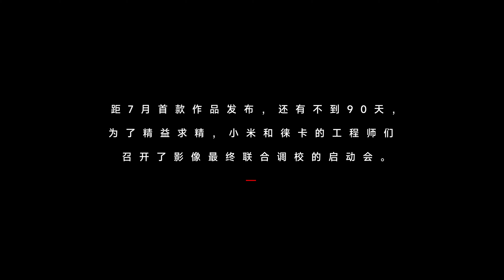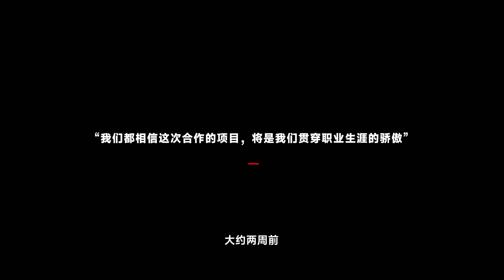Xiaomi et Leica - Xiaomi 12 Ultra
Comment Xiaomi et Leica se sont-ils rencontrés ?
Comment se passe le travail de développement conjoint ?

Collaboration pour le Xiaomi 12 Ultra...